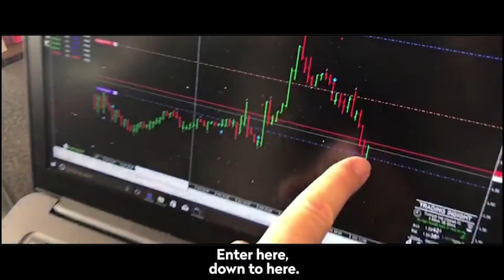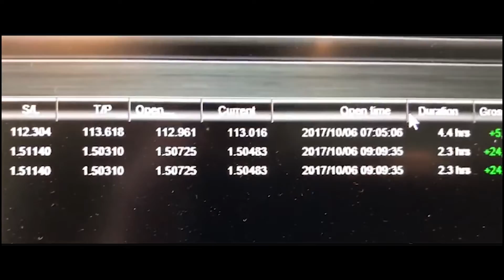Walking With Millionaires Lifestyle of a Trader!!!